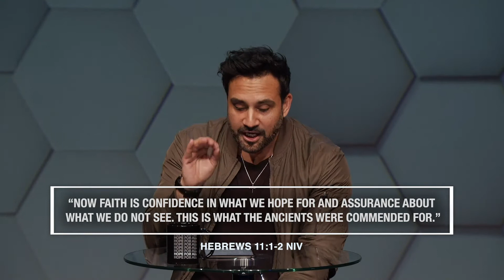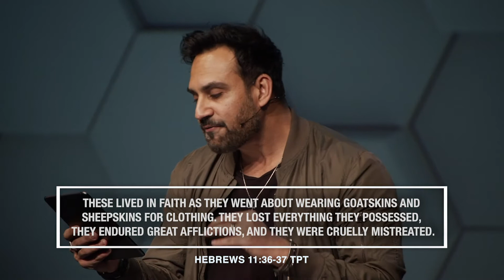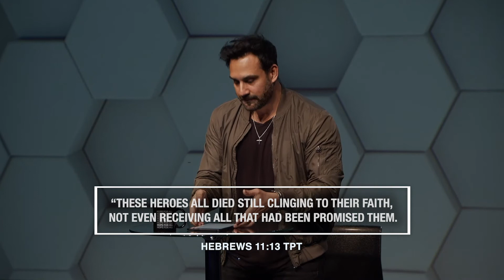Faithfulness - Naeem Fazal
This message was recorded live from the Mosaic Church "Hope Center" in Charlotte North Carolina.

You can also support this ministry financially by giving to Mosaic Church

HOPE FOR ALL